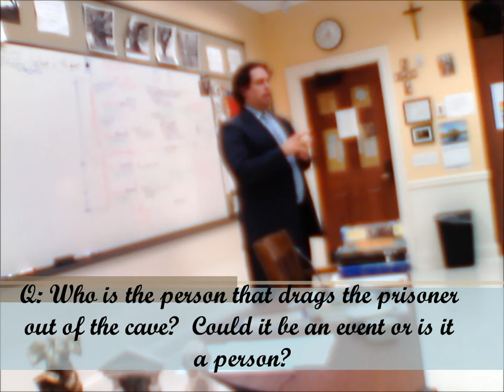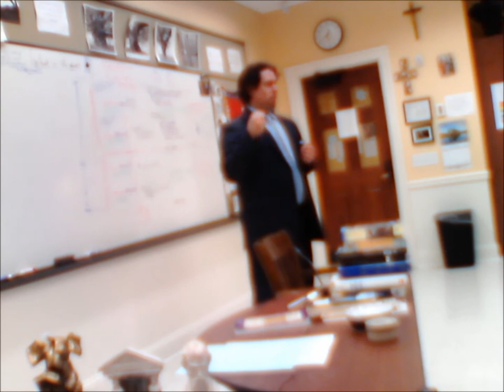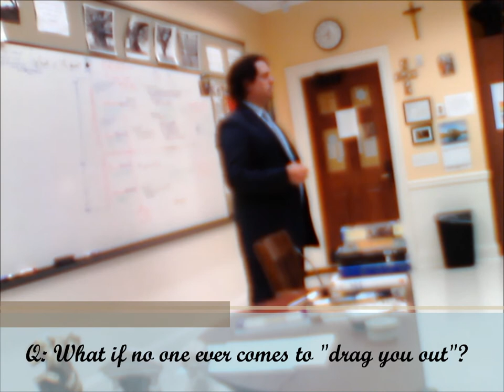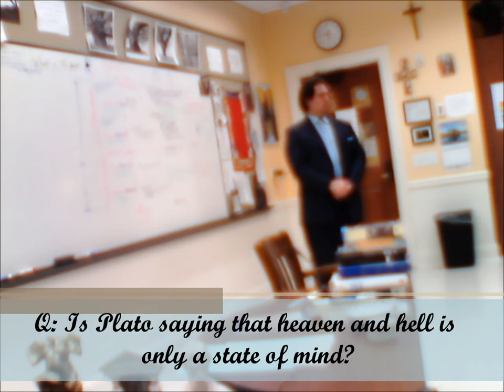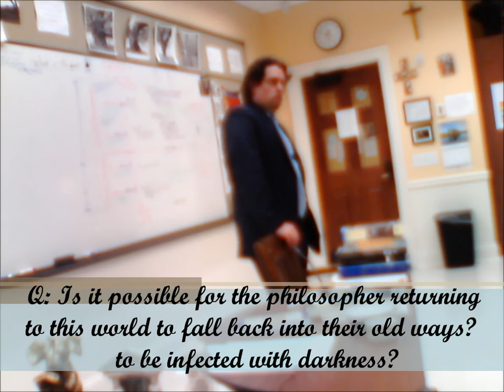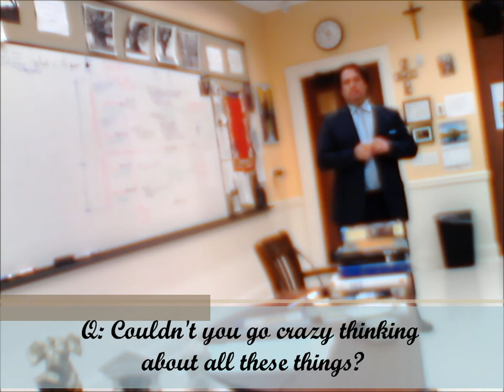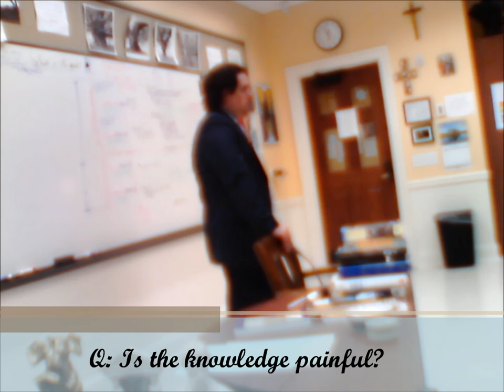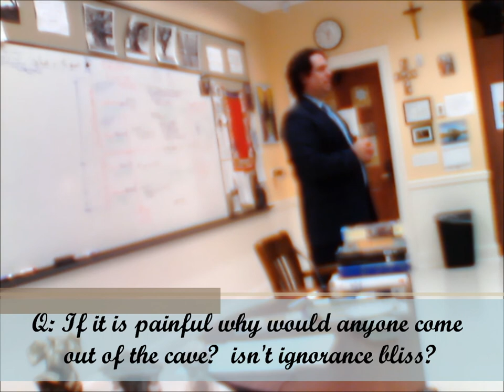Republic Book 6 questions B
Questions about the Divided Line, the Cave, the Republic in general